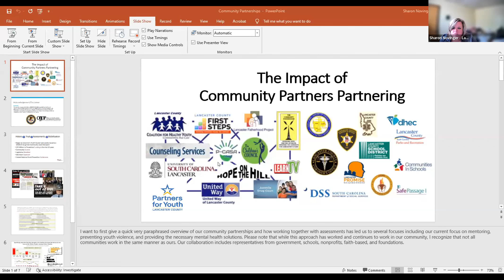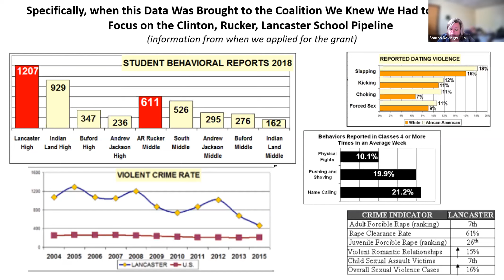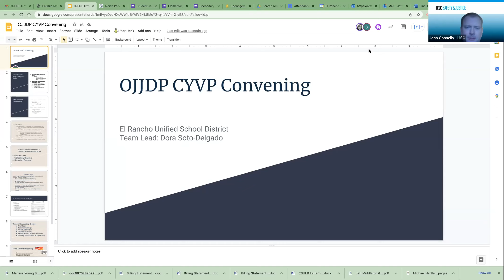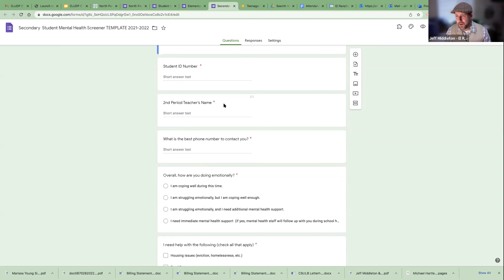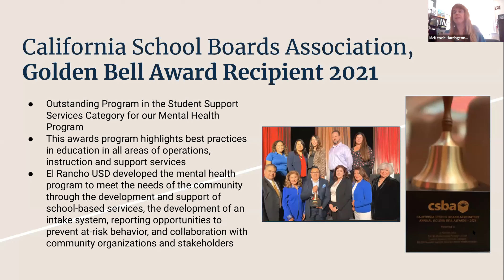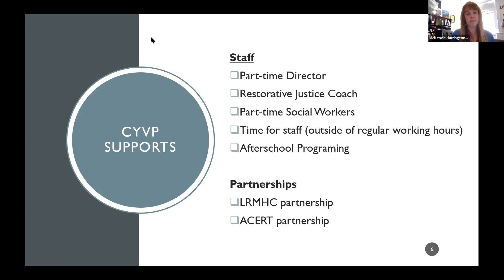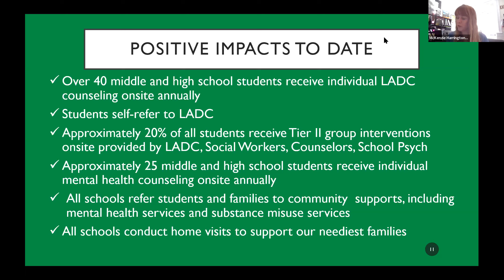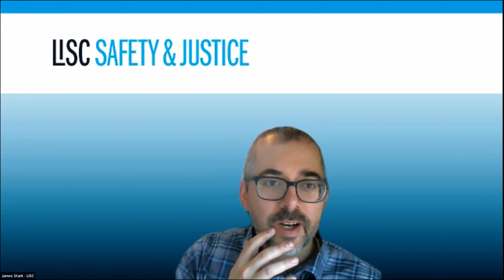Site Presentations: Lancaster County, SC; El Rancho, CA; and Laconia, NH | LISC Safety & Justice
Lancaster County provides information on how they are working with community partners to implement school-based strategies designed to support students and reduce violence and victimization. El Rancho Unified School District describes how they are identifying and engaging students with ACES (Adverse Childhood Experiences) and supporting them utilizing a mental health assessment and treatment plan, keeping students in school and reducing disciplinary actions. Laconia Public Schools talks about its partnership with community mental health centers to provide staff professional development opportunities and to serve as a referral source for students and their families seeking substance abuse supports.